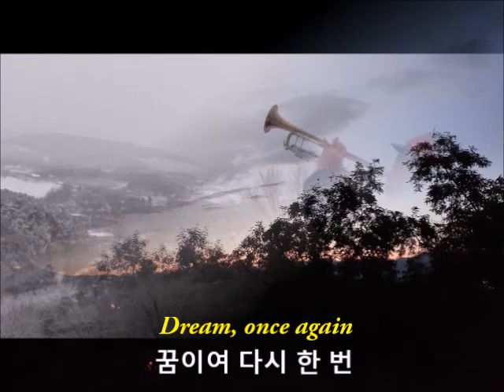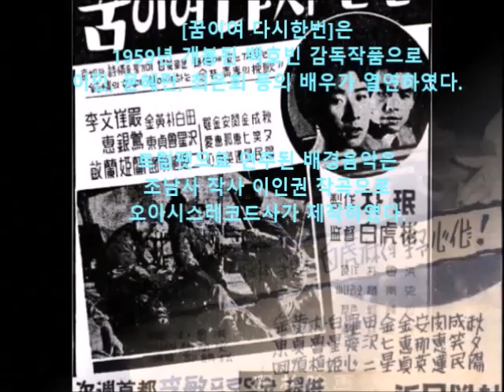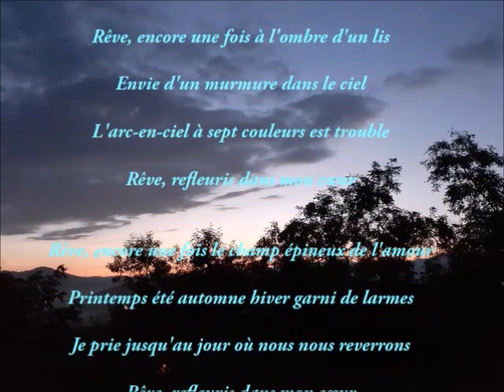꿈이여 다시한번 (Dream Once More -Rêve, encore une fois) Trumpet Solo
꿈이여 다시 한 번
조남사 작사 이인권 작곡

꿈이여 다시 한 번 백합꽃 그늘 속에
그리움 여울지어 하늘에 속삭임이
일곱 빛깔 무지개가 목메어 우 네
꿈이여 다시 한 번 내 가슴에 피어라

꿈이여 다시 한 번 사랑의 가시밭을
봄여름 가을겨울 눈물로 다듬어서
다시 만날 그날까지 기도 드리네

Dream, once again

Jo nam-sa lyrics. composed by Lee In-kwon

Dream, once again in the shade of a lily
Nostalgic heart send a whisper in the sky
The seven-color rainbow is cloudy
Dream, once again bloom in my heart!

Dream, once again the thorny field of love
Spring summer fall winter filled with tears
I pray until the day we meet again

Rêve, encore une fois

Paroles de Jo nam-sa.  composé par Lee In-kwon

Rêve, encore une fois à l'ombre d'un lis
Un cœur nostalgique envoie un murmure dans le ciel
L'arc-en-ciel à sept couleurs est trouble
Rêve, refleuris dans mon cœur

Rêve, encore une fois le champ épineux de l'amour
Printemps été automne hiver garni de larmes
Je prie jusqu'au jour où nous nous reverrons

[꿈이여 다시한번]은
1959년 개봉된 백호빈 감독작품으로
이민, 문혜란, 최은희 등의 배우가 열연하였다.

트럼펫으로 연주된 배경음악은
조남사 작사 이인권 작곡으로
오아시스레코드사가 제작하였다.

줄거리
그는 6.25 전선에서 눈에 부상을 입고 후송되었다. 그를 헌신적으로 간호하는 한 간호장교가 있었다. 비록 눈으로 볼 수는 없을지라도 그는 그녀를 사랑했다. 그렇게 사랑하던 그녀는 그가 완치되어 밝은 세상을 보기 전에 어디론지 사라졌다. 제대한 그는 일구월심 그녀를 찾아 헤맨다. 그리하여 마침내는 그녀를 만났다. 아! 그녀는 이미 남의 아내가 된 몸이 아닌가. 차라리 지난날이 꿈이었다면 그 꿈이 다시 한 번 오기를 소원하며 그는 쓸쓸한 발길을 돌려 세운다.